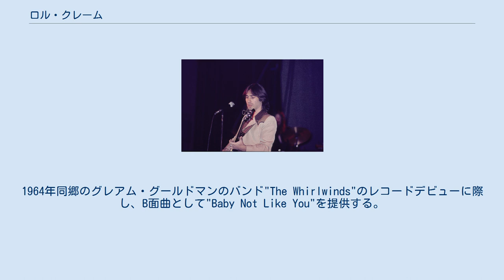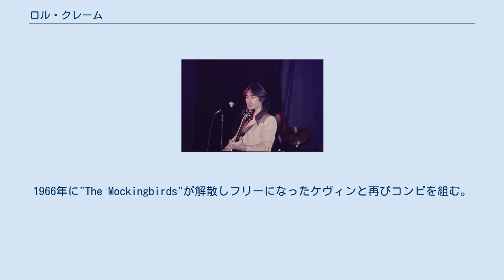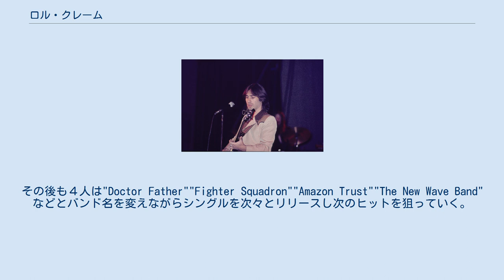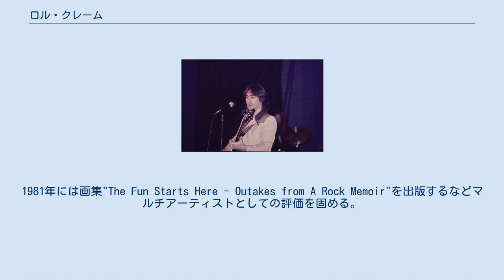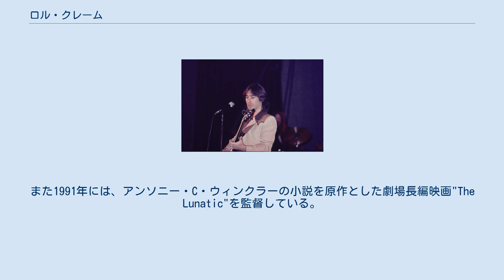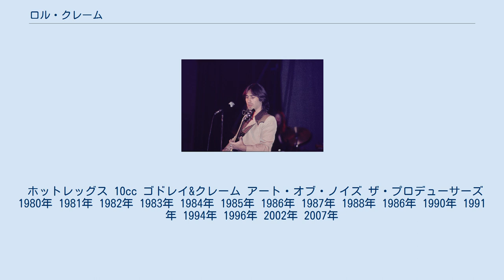ロル・クレーム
ロル・クレーム（Lawrence Neil "Lol" Creme、1947年9月19日 - ）は、イギリス・プレストウィッチ生まれのミュージシャン、ミュージック・ビデオのディレクター。
元10cc、元ゴドレイ&クレームで再結成アート・オブ・ノイズのメンバー。
2006年にはザ・プロデューサーズ（現・プロデューサーズ）に参加。
なお、日本では「クレーム」の表記が定着しているが、「クリーム」の方が原音に近い。
 1960年頃幼なじみのケヴィン・ゴドレイと共に"The Sabres"というビートバンドに参加、地元のユダヤ人集会所などで演奏活動を行う。
1964年同郷のグレアム・グールドマンのバンド"The Whirlwinds"のレコードデビューに際し、B面曲として"Baby Not Like You"を提供する。
1965年、ケヴィンがグレアムの新しいバンド"The Mockingbirds"に引き抜かれたことから、ロルは"The Sabres"を脱退、アートスクールに進学する。
1966年に"The Mockingbirds"が解散しフリーになったケヴィンと再びコンビを組む。
グレアムのマネージメントで二人は1967年"Yellow Bellow Room Boom"名義でシングルをリリース。
その後グレアムが元マインドベンダーズのエリック・スチュワートとレコーディング・スタジオ"ストロベリースタジオ"の共同出資者となったことから、スタジオミュージシャンとして出入りを始め、やがてエリック、グレアム、ロル、ケヴィンの４人でバンド活動を開始する。
 1969年ヤードバーズのマネージャー、ジョルジオ・ゴメルスキーの設立したレーベル "Marmalade"より、"Frabjoy & Runcible Spoon"名義でシングルをリリース。
アルバムも企画されるがレーベルの資金繰り悪化に伴いキャンセルとなる。
1970年にロル、エリック、ケヴィンの3人でレコーディングした「ネアンデルタール・マン」が"ホットレッグス"名義でリリース。
全世界で200万枚以上を売り上げるヒットを記録するも以降不発に終わる。
その後も４人は"Doctor Father""Fighter Squadron""Amazon Trust""The New Wave Band"などとバンド名を変えながらシングルを次々とリリースし次のヒットを狙っていく。
その前後スタジオミュージシャンとして、ニール・セダカ、オハイオ・エキスプレス、ラマセスなど数多くのアーティストのレコーディングを行った。
 1972年4人は、ジョナサン・キングのUKレコードから"10cc"名義でシングル「ドナ」をリリース。
これが全英2位の大ヒットとなり以降バンドの活動は10cc名義が中心となっていく（74年以降は10ccに固定）。
3枚目のシングル「ラバー・ブレッツ」で全英チャート1位を獲得、次々とヒットを飛ばす。
1975年にマーキュリー・レコードに移籍、「アイム・ノット・イン・ラヴ」等を発表するも、1976年に音楽性の違いから（公式にはギターアタッチメント"ギズモ"の開発のため）10ccを脱退。
以降ゴドレイ&クレームとしてレコードをリリースする。
 1980年自分たちのシングル曲「ニューヨークのイギリス人」でミュージック・ビデオを監督。
その後ポリス、デュラン・デュラン他のアーティスト達のビデオを手がけ、高い評価を受ける。
1985年のMTV Video Music Awardsでは"Video Vangard Award"を受賞した。
またCM演出も手がけ始め、カンヌ国際広告祭では銀賞を受賞。
1981年には画集"The Fun Starts Here - Outakes from A Rock Memoir"を出版するなどマルチアーティストとしての評価を固める。
一方音楽活動では1985年のシングル「クライ」がプロモビデオの高評価も伴い彼らの代表曲となった。
 1988年にコンビを解消。
ロルは元バグルスのトレヴァー・ホーンの片腕としてロッド・スチュワート、ティナ・ターナーら、数多くのアーティストのレコーディングに参加。
1999年に再結成アート・オブ・ノイズに正式参加した。
トレヴァー・ホーンとは2006年にザ・プロデューサーズというバンド（後に「プロデューサー...